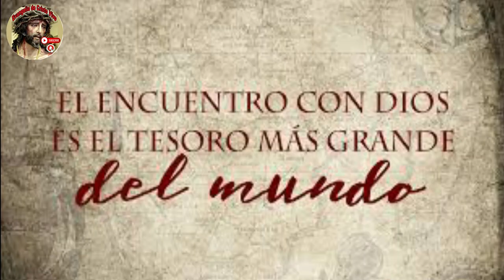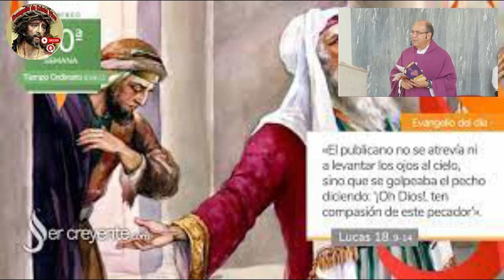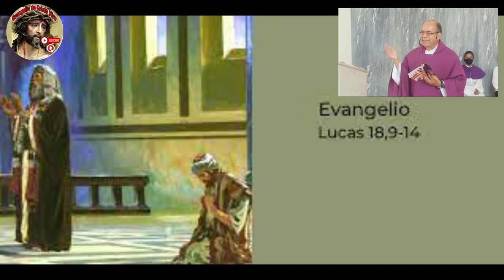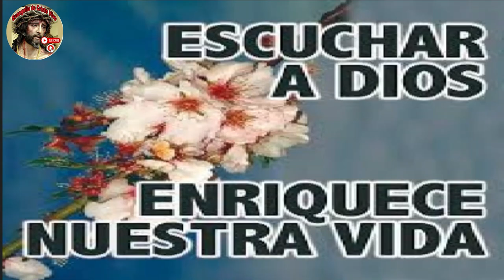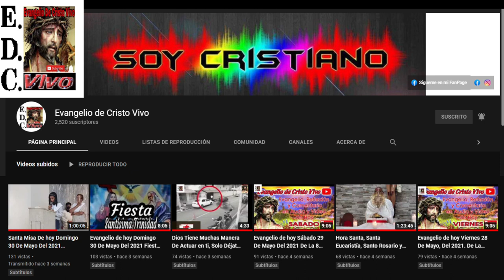Evangelio De hoy sábado 18 De marzo Del #2023 De La 3ª semana De cuaresma